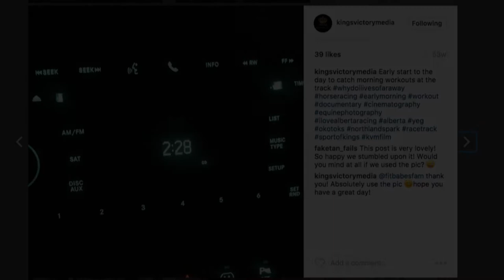The Art Of Horse Racing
I am very grateful to be able to do what I love, horse racing inspires me to grow professionally & personally. It is an honour to share my work with so many wonderful people in the industry and show just how beautiful horse racing is. Thank you for everyones support over the years and I look forward to seeing you at the track.